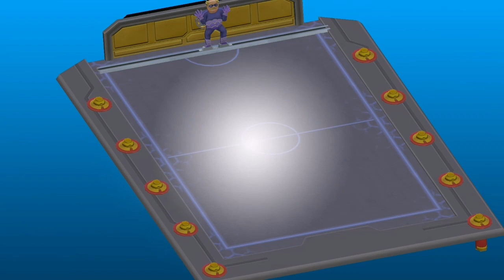SUPERHERO PUPPY SKYE EXPLORES THE NEW WORLD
Superhero puppy skye is back and this time she's exploring the new world! Watch as she and her friends try their best to save the day in this exciting new episode of Paw Patrol Rescue World.

Paw Patrol is one of the most popular kids' animation shows on TV today and superhero puppy skye is one of the coolest characters on the show! In this episode, she and her friends explore the new world and try to rescue the people trapped there. Be sure to watch and share this exciting new episode of Paw Patrol Rescue World with your friends!